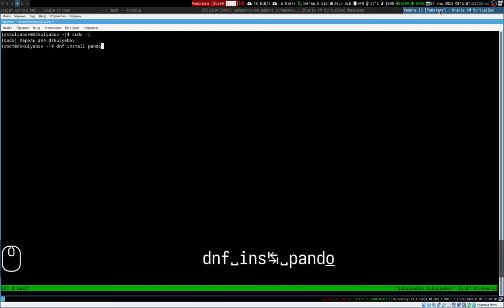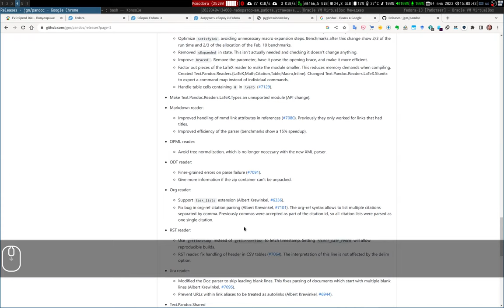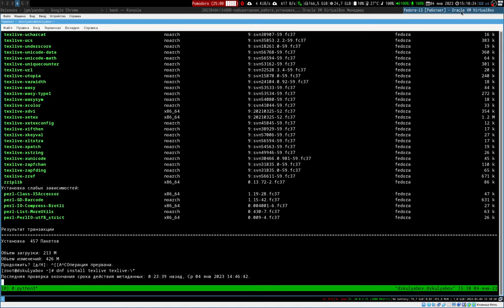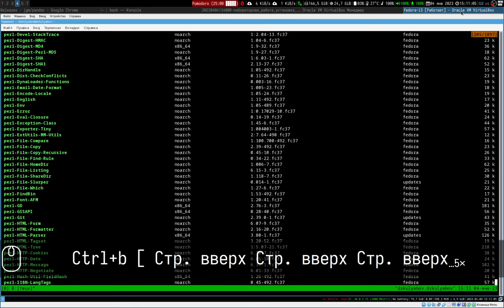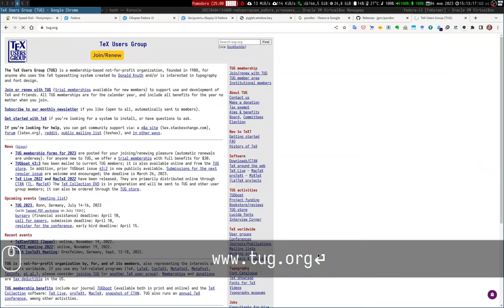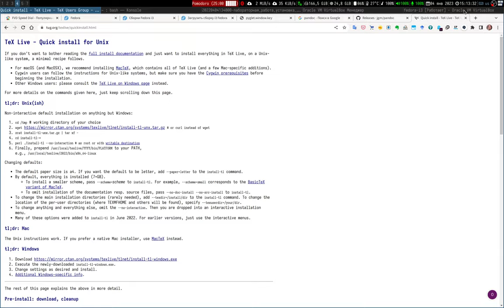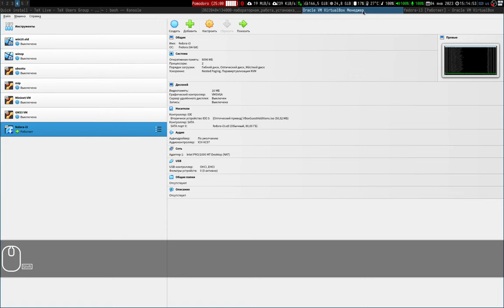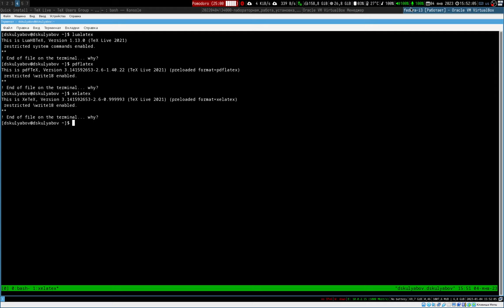01 - Установка ОС Linux - 05 - Установка TeX